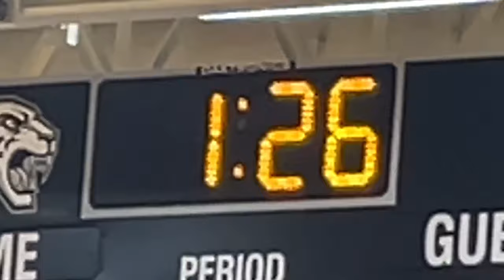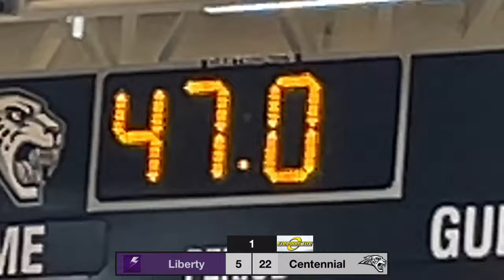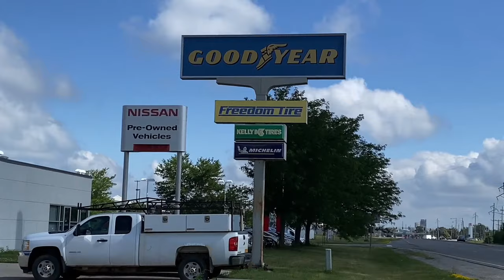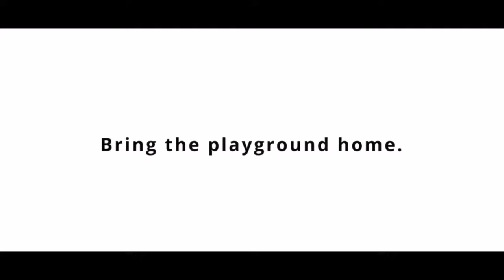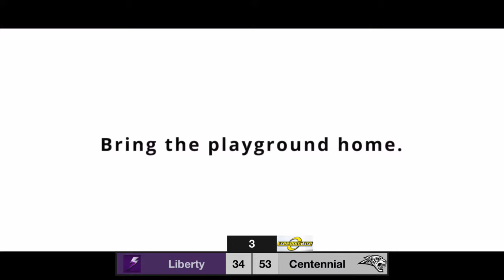CIML Boys Basketball: Liberty @ Ankeny Centennial